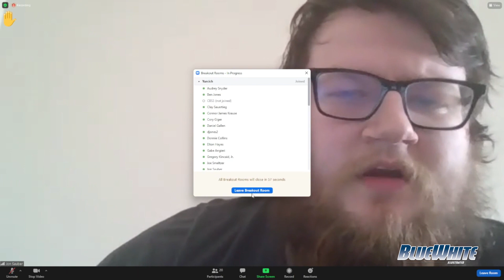Penn State Football: Mike Yurcich Outback Bowl Media Day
Penn State offensive coordinator Mike Yurcich met with the media on Dec. 17, 2021, to discuss a variety of subjects, including the 2021 season and the upcoming game against Arkansas in the Outback Bowl.